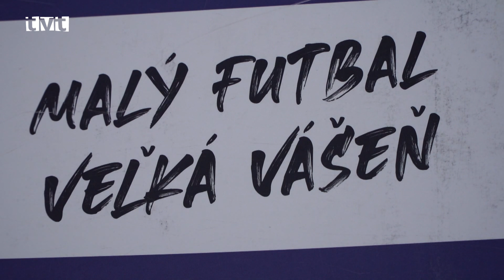Striebro s chuťou zlata. Krásna cesta Martinčanov v Niké Superlige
Martinské mužstvo malého futbalu malo svoju veľkú premiéru v ostatnom ročníku Národnej ligy v malom futbale, teda v Niké Superlige. Hoci si to hráči išli pôvodne iba vyskúšať a zbierať skúsenosti, nakoniec to boli oni, ktorým chýbal len posledný krok na získanie majstrovského titulu. Po finále s Trnavou im boli síce na hrude zavesené "len" strieborné medaily, no pre svojich priaznivcov sú jednoznačnými víťazmi. Účinkovanie Martinčanov v súťaži sme zbilancovali s trénerom Dušanom Štrbákom a hráčom Petrom Struhárom.